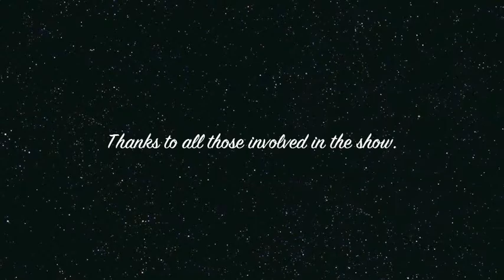MTHS Fashion Show 2012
Middle Township High School. Mrs. Woodring's class held a fashion show, showcasing students' work at Culture Fair 2012